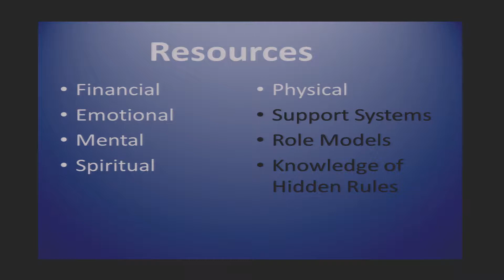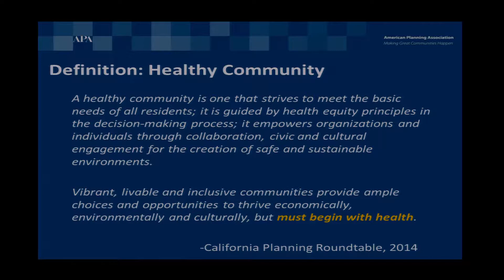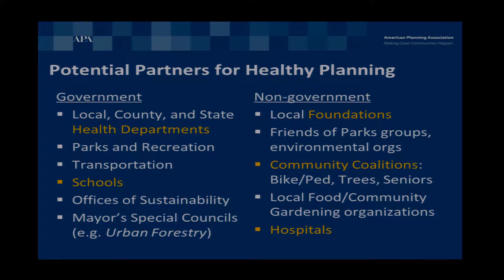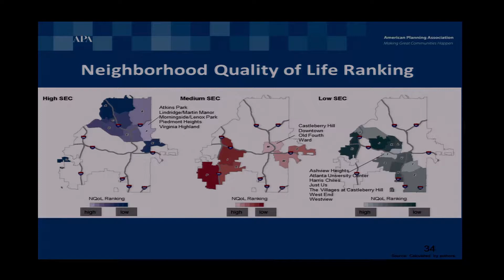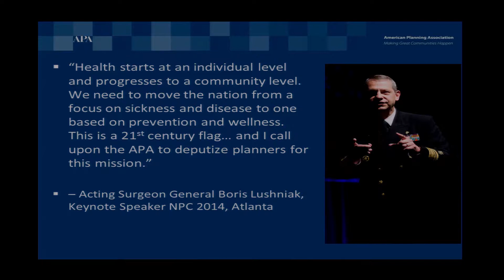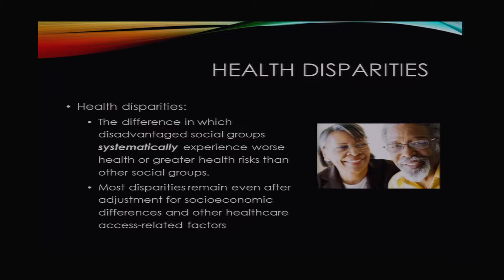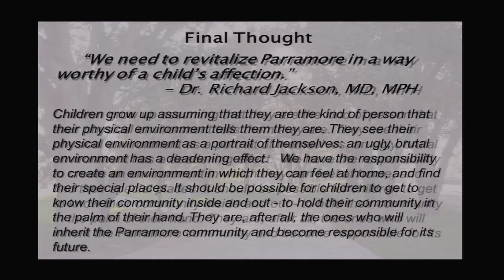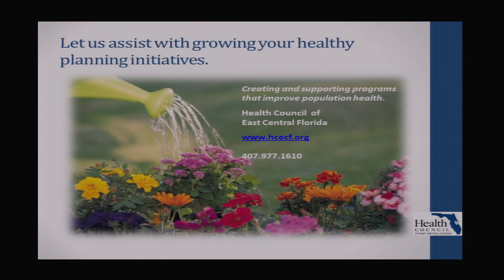UCF Distinguished Planning Lecture Series | Planning, Health & Poverty:Understanding the Connections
4th Annual UCF Distinguished Planning Lecture Series. Hosted by the University of Central Florida's Master of Urban and Regional Planning Program.  Guest speaker Anna Ricklin, AICP, American Planning Association & Manager of Planning and Community Health Center in Washington, D.C. talks about Planning, Health and Poverty: Understanding the Connections.  A panel discussion and Q&A follows after Ms. Ricklin's presentation.